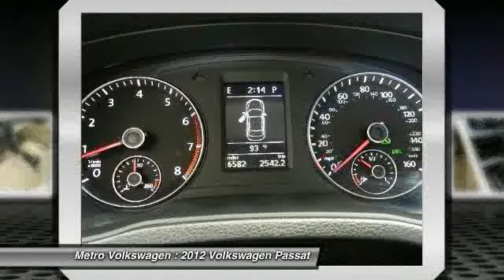2012 Volkswagen Passat at Metro Volkswagen in Irving CC046823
Check out this 2012 Volkswagen Passat.   Metro Volkswagen presents this CARFAX 1 Owner 2012 VOLKSWAGEN PASSAT 4DR SDN 3.6L V6 DSG SE W/SUNROOF with just 6581 miles. Represented in GLACIER BLUE. Fuel Efficiency comes in at 28 highway and 20 city. Under the hood you will find the 3.6 Liter F.I. coupled with the 6-SPEED DSG AUTOMATIC TRANSMISSION.BRBRThe Word Around Town:BRThe new 2012 Passat is no longer a premium-priced model, Volkswagen has made this redesigned model fully competitive in price and features with other high-value models such as the Hyundai Sonata and Kia Optima, and configured it size-wise to directly take on the Honda Accord. VW meanwhile has increased standard feature content and simplified the Passat to just 16 build combinations, all while lowering prices--meaning that if its simply a well-equipped mid-size sedan youre seeking, the Passat is likely going to look like a great deal. The Passat remains one of the few mid-size sedans to offer the option of a manual transmission and the only non-luxury mid-size to offer a diesel. That TDI model comes with an astonishing 43-mpg EPA highway rating--enough to beat some hybrids.BRBROptions and Safety Features:BRNicely equipped with 3-point safety belts for all seating positions -inc: pretensioners, 4-wheel anti-lock braking system (ABS), Child safety rear door locks, Daytime running lights, Dual front airbags, Dual front side-impact airbags, Electronic stability control (ESC), Emergency trunk release, Front/rear side curtain airbags.BRBRAwards And Accolades:BRMotor Trend Car of the Year IIHS Top Safety PickBRBRAt Metro Volkswagen, you can be sure that your experience is our #1 priority. We will always do business in a manner that represents our core values of integrity, transparency, professionalism and teamwork.BRBRYou can also reach us at or by visiting us online at .BRBRWe look forward to seeing you soon!BR Please call us for more information. The Special Internet Price is $26991. Contact the dealership today at (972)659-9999.